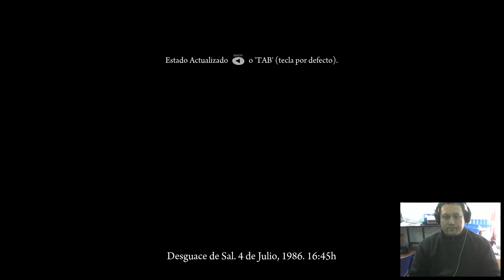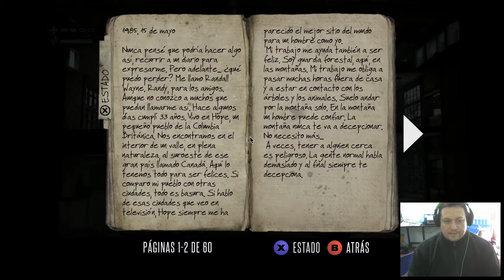LUNES INDIE DEADLIGHT CAP 1